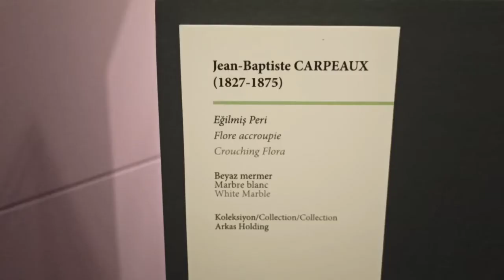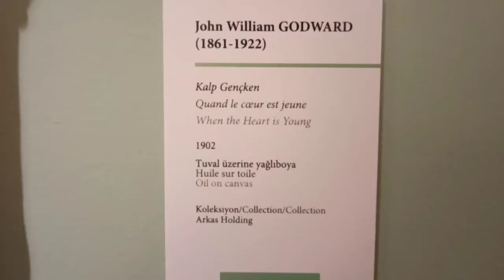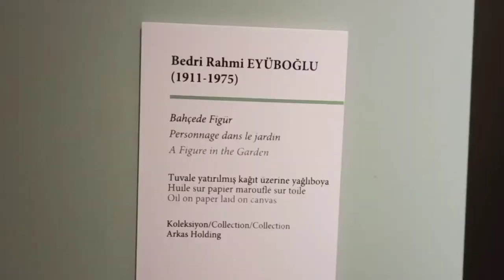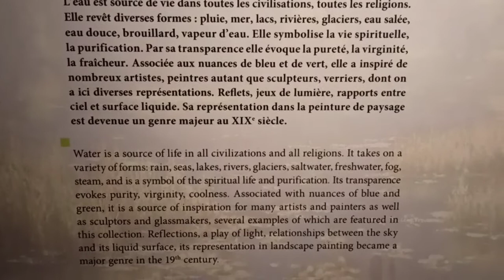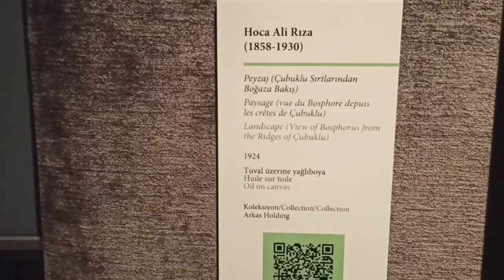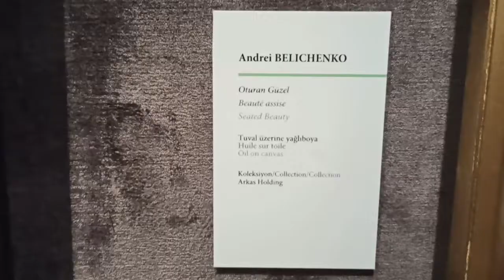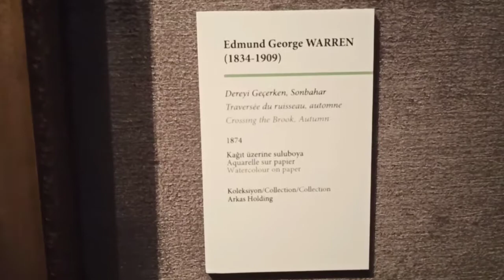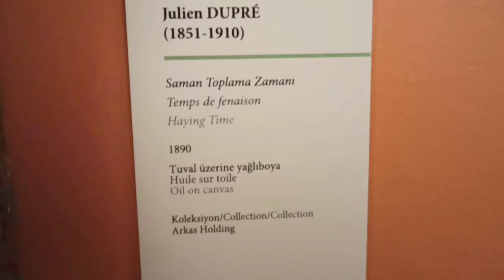Arkas Sanat Merkezi’nde “Doğa, Bahçeler, Düşler” Resim Sanat Sergisi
Doğa ile sürekli bir etkileşim içerisinde olan insan, bu uyum sayesinde varlığını sürdürebiliyor. Arkas Koleksiyonu’ndan eserlerle oluşturulan “Doğa, Bahçeler, Düşler” sergisi de; doğa, bahçe ve insan arasındaki bütünlüğü sanat aracılığıyla yeniden gündeme getiriyor. Arkas Sanat Merkezi’ndeki sergi, 16. yüzyıldan 20. yüzyıla uzanan döneme ait doğayı yücelten çalışmalara yer veriyor.
 Arkas Sanat Merkezi’nde 7 Eylül’de ziyarete açacak olan “Doğa, Bahçeler, Düşler” sergisi; sanat, doğa, bahçe ve insan arasındaki ilişkiyi Arkas Koleksiyonu’ndan derlenen eserler aracılığıyla tekrar gündeme taşıyor. Sergide; Alfred Sisley, Maurice de Vlamick, Maurice Denis ve John William Godward, John Atkinson Grimshaw, Alfred de Breanski gibi Avrupa resim sanatının önemli temsilcilerinin eserlerinin yanı sıra; Hoca Ali Rıza, İsmail Hakkı, Nazmi Ziya Güran ve Sami Yetik gibi önemli Türk ressamların peyzaj konulu eserleri yer alıyor. Tablolara ek olarak, Jean-Baptiste Carpeaux, Albert-Ernest Carrier-Belleuse gibi 19. yüzyılın önemli heykeltıraşlarının eserleri seçkiyi oluşturan parçalar arasında.
 Pek çok farklı döneme ve üretim alanına ışık tutan sergide, 16. yüzyıl Flaman duvar halılarının yanı sıra 19. yüzyıla tarihlenen ve Osmanlı saray halıları geleneğini yansıtan Feshane ve Kumkapı halıları da yer alıyor. Sergideki bir başka eser grubu da cam objelerden oluşuyor. Bahçe teması, Art Nouveau döneminin en önemli temsilcilerinden Emile Gallé ve Daum Nancy atölyelerinden çıkan cam eserlerde hayat buluyor. Serginin bütününe bakıldığında Alfred Sisley, John William Godward, Maurice de Vlaminck ve Peder Mork Monsted tabloları ile Emile Gallé mobilyaları ilk kez sergilenen eserler arasında yer alıyor.
Tüm bu seçkide “bahçe”, kimi zaman mitler dünyasının ev sahibi, kimi zaman bir keyif mekanı, kimi zaman bir tarım alanı olarak tasvir edilmiş, bohem veya yapılandırılmış halleriyle karşımıza çıkıyor. Doğanın henüz insan tahribatına uğramadığı dönemlerde üretilmiş eserleri bir araya getiren “Doğa, Bahçeler, Düşler” sergisi, insanın doğanın bir parçası olduğunu ve ancak doğayla var olabileceğini hatırlatma amacı taşıyor.
6 Ekim 2021 erkancoban